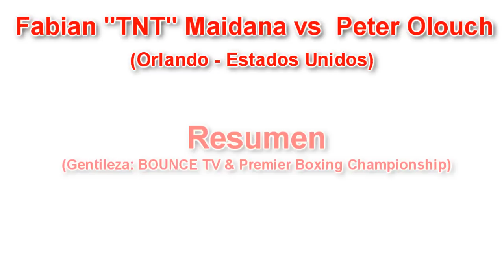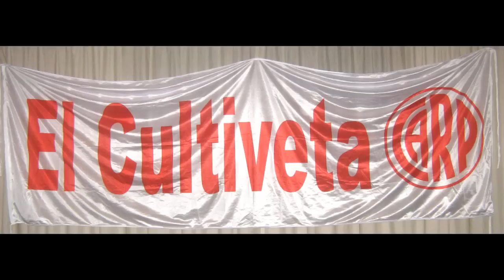Fabian "TNT" Maidana vs Peter Oluoch - (Resumen) - El Cultiveta Box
Seguime en Twitter e Instagram: @ElCultivetaCARP - Resumen de la pelea de Fabian "TNT" Maidana (Argentina: 8-0-0, 6 KO) frente a Peter Oluoch (Kenya: 14-10-2, 8 KO) realizada en el Full Sail University de Winter Park . Florida - Estados Unidos.